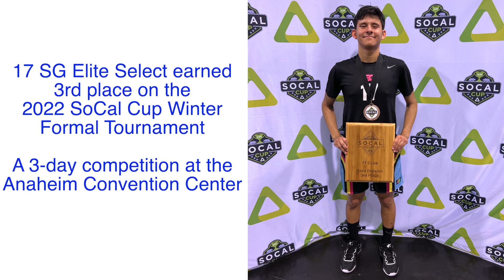Ergueen M. Herrera #17 / Highlights / SoCal Cup - The Winter Formal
Highlights from SoCal Cup - The Winter Formal  - December '22

Name: Ergueen M. Herrera
Position: Outside Hitter
Height: 6'0''
Club: SG Elite
Team: 17 Select
School: Glendale High School